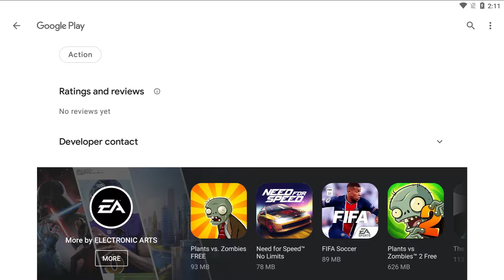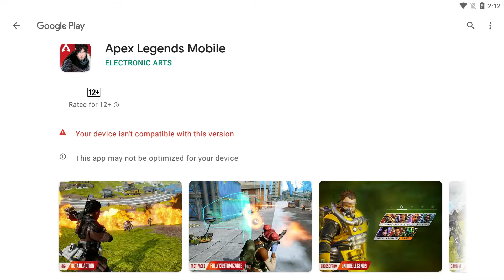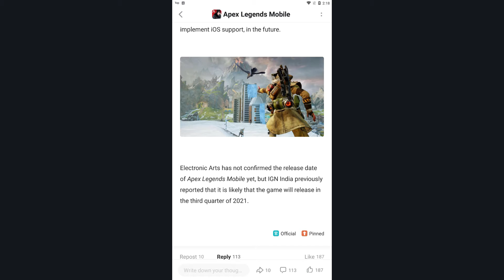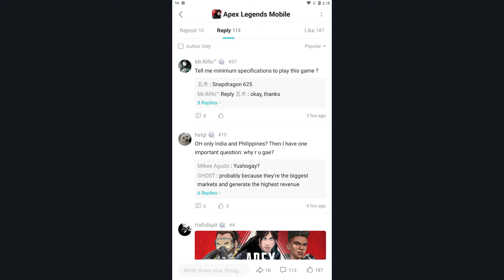APEX LEGENDS MOBILE - FIRST APRIL OBT IS COMING! GAMEPLAY SCREENSHOT,PRE REGISTER,HOW TO DOWNLOAD